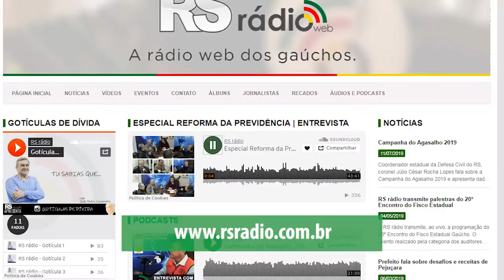Resumo da Semana da TV Sindifisco-RS (11/07 a 19/07)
Em destaque:
• Fenafisco e Fonacate discutem estratégias de atuação contra PEC 6/19
• Dirigentes do Sindifisco-RS participam de reunião do "Cresce RS"
• Entidades se reúnem para discutir estratégias